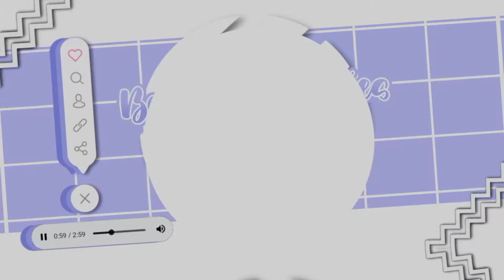Pujaan Hati - GLMV - Gacha Life Indonesia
Kali ini kita upload lagu Pujaan Hati Versi Gacha Life Yaw:v